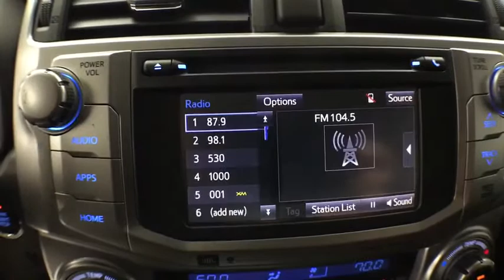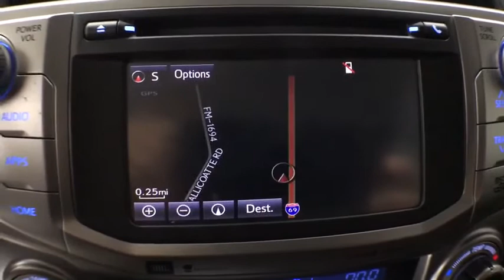2018 Toyota 4Runner Corpus Christi, Portland, Victoria, Kingsville, San Antonio, TX 264322A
Magnetic Gray Metallic Used 2018 Toyota 4Runner available in Corpus Christi, Texas at Mike Shaw Toyota. Servicing the Portland, Victoria, Kingsville, San Antonio, TX area.

CLEAN CAR FAX, LOCAL TRADE-IN. 4WDbrbrUPFRONT PRICING***NO PRICING GIMMICKS***5 DAY-500 MILE EXCHANGE POLICY***WE FINANCE with APPROVED CREDIT***ONE YEAR FREE MAINTENANCE***BUY WITH CONFIDENCE*** WE PAY TOP $$$ for TRADES***We will even show you the CARFAX history report and the service department repair order detailing the maintenance performed on the vehicle prior to it going on our lot. We make every effort to service our pre-owned vehicles for your piece of mind! WE BUY CARS, TRUCKS, VANS AND SUVs..brbrbrMike Shaw Pre-Owned Advantage Warranty includes: 3 month limited warranty coverage and free oil changes up to 12,000 miles as well as Free Lifetime Inspections. See dealer for details.